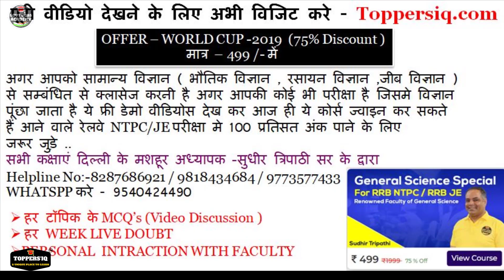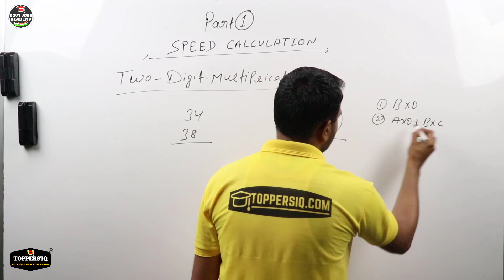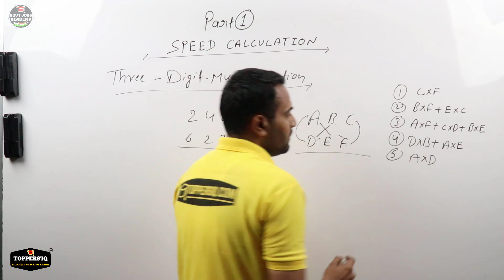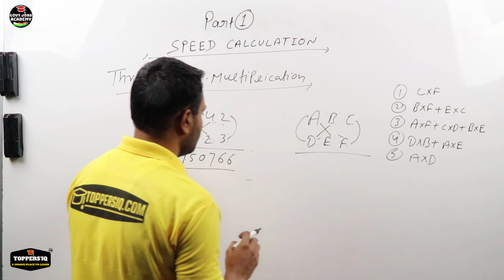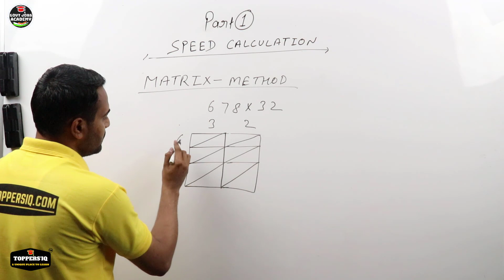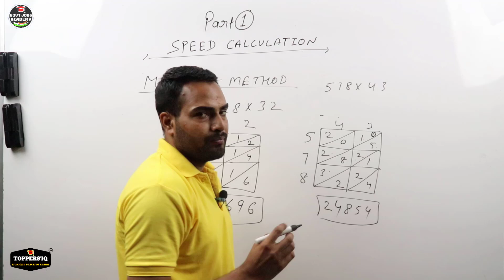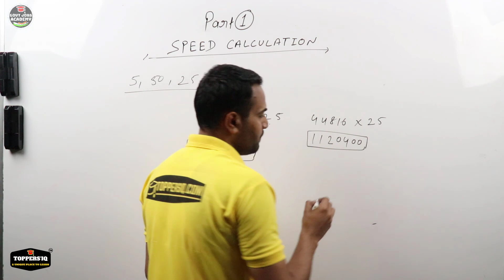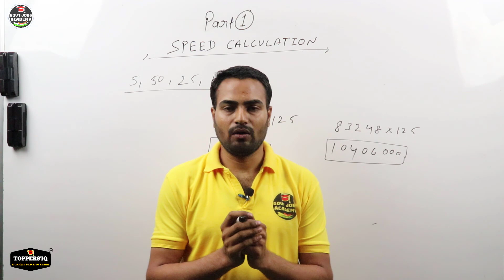SPEED CALCULATION -Calculation Tricks | How To Increase Speed In Maths PART-1 BY SATISH SIR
सुधीर त्रिपाठी सर का विज्ञानं का PAID COURSE अभी खरीदे
और रेलवे में नौकरी पाए
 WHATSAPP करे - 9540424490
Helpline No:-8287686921